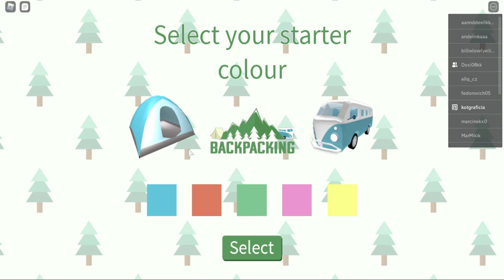Tym razem gram w grę Backpacking / Roblox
Backpacking / Roblox